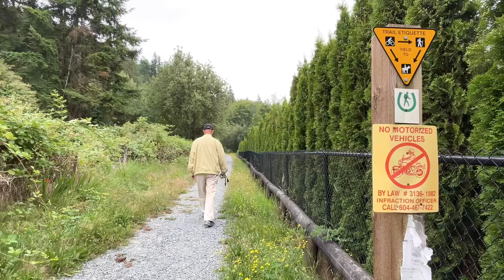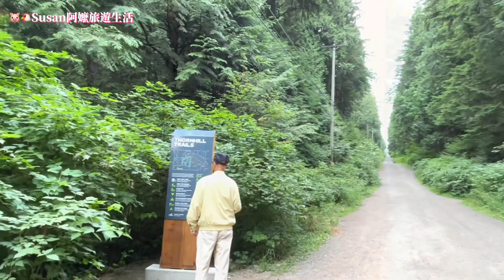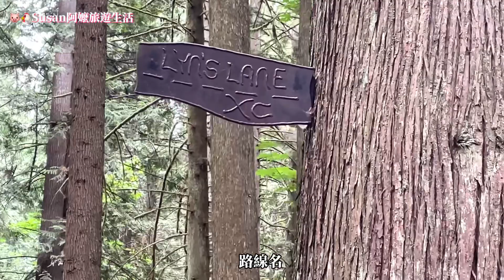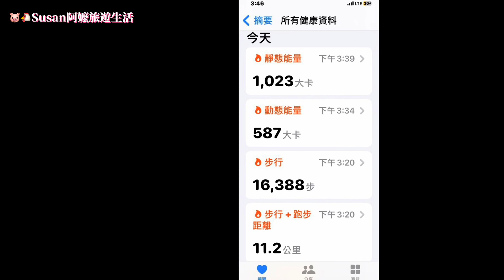發現新爬山路徑，沒有伴恐怕會迷路，支線多又複雜 ，看見最美的彩繪石頭上面寫著［奇蹟會發生］感恩🙏,Erskine Trail,Maple Ridge,BC 《🐷🐔Susan阿嬤旅遊生活-223》